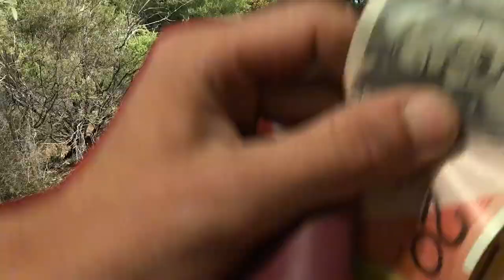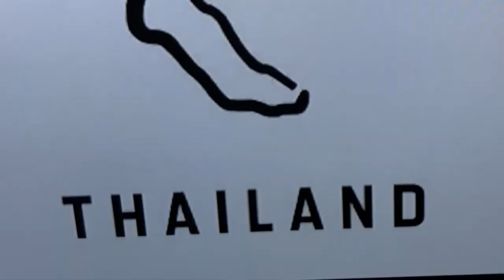Joynt Birthday Song